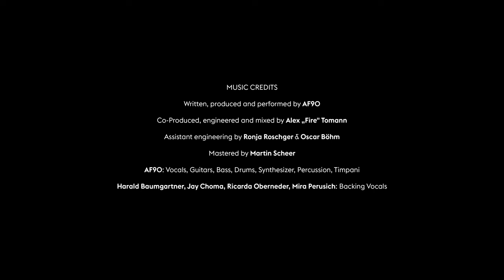AF90 - Television Bubble Life [Official Music Video]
Video Credits:
Concept: Mia Meus & AF90
Art Direction & Editing: Mia Meus
DOP: Matthias Bayr
1st AC: Elias Wassner
Band (in order of appearance): Mira Perusich, Ricarda Oberneder, Jay Choma
Set Design: Mia Meus, Ula Reutina, Sarah Franzl
Special thanks to: Design in Gesellschaft, buero butter

AF90: Vocals, Guitars, Bass, Drums, Synthesizer, Percussion, Timpani
Harald Baumgartner, Jay Choma, Ricarda Oberneder, Mira Perusich: Backing Vocals

Management: Sophie Melrose-Doering

Cover Artwork Design:
Art Direction & Photography: Mia Meus